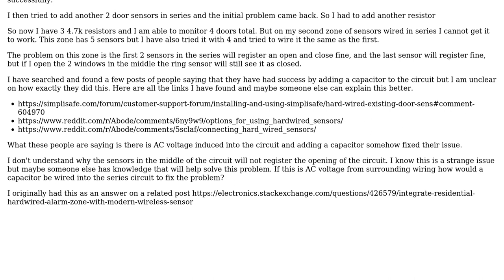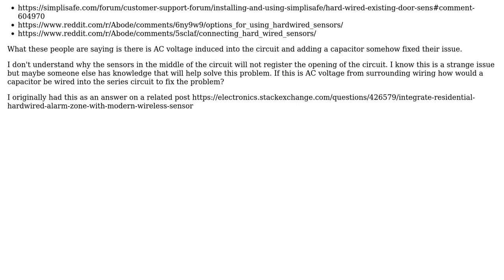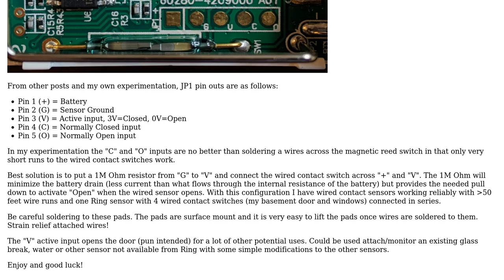Electronics: Modify Ring Contact Sensor in a series of wired security reed switches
With thanks & praise to God, and with thanks to the many people who have made this project possible! | Content (except music & images) licensed under CC BY-SA | Music | Images & others | With thanks to user lcpr user Dave Tweed user Dave Steiner and the Stack Exchange Network Trademarks are property of their respective owners. You are responsible for your own actions.